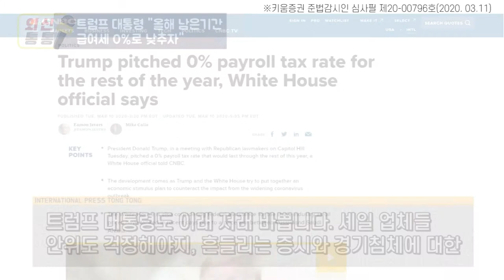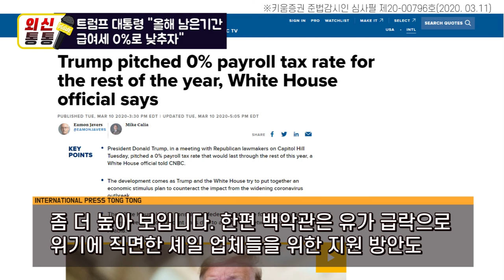[오늘의 외신] 트럼프 대통령 “올해 남은 기간 급여세 0%로 낮추자”(외신통통)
트럼프 “올해 남은 기간 급여세 0%로 낮추자”
백악관, 셰일 기업 지원 방안 검토 중